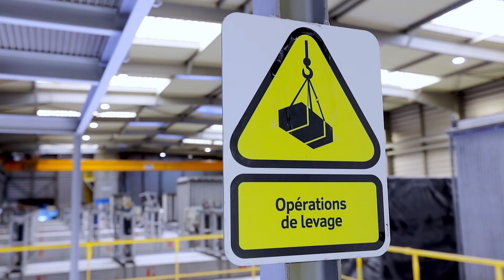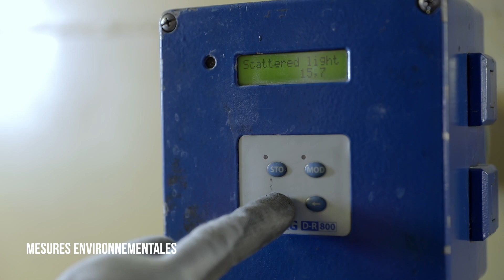Les missions de la Captation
Vidéo de présentation des missions de la Captation.